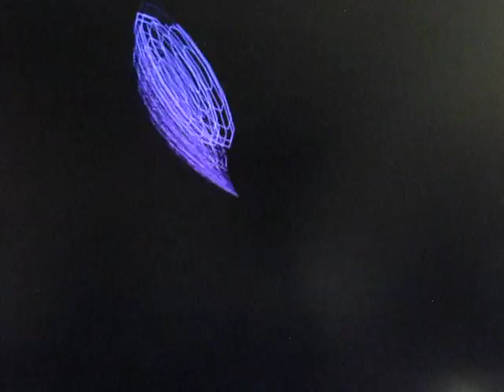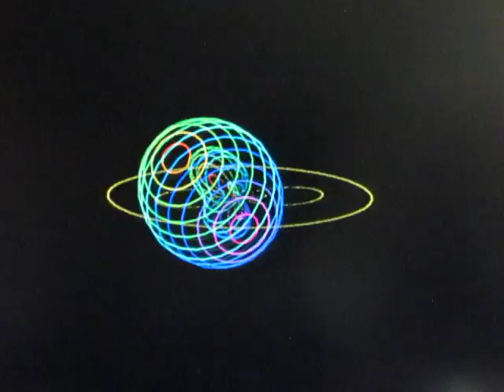A Truth Soldier (Occupation)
See Nuclear Devices Used at WTC GROUND ZERO
911 WTC Planes Videos Proven To Be Fake See full article here.

911justicehalifax.wordpress com

Go here to stay up to date on new releases of information on 911.

"911 is an emergency call
to the whole world to wake
up and realize that this planet
needs to be rescued from
the grips of the insane.

That can only be achieved
by feeding the people food
for thought that was grown
from the seeds of truth."

 Dumb lazy brain dead people are going to be the death of this

planet for their lack of participation in speaking up to protect

this planet.. The GMOs..the foliage dying, the chemtrails, the list

of insanities is huge..and the dumb people wont even learn the

truth about anything..Like I said..If humanity is not guided into

the future by truth, then we are all doomed... Now you know why

this generation is called the doom generation..because the Doom has

be generated by the criminally insane corporate criminals and their

employees..

You may also download and re upload my seeds of truth videos

NOTICE I have already deleted over 600 videos because
Youtube has been harassing me and threatening me with
I will keep deleting more videos as Youtube continues to make their
meaningless claims against my videos.
I have also stopped doing any recordings of performers that have
any musical sounds.

Youtube is also blocking people from commenting.
Youtube is also keeping my view counts low as the view are much
higher when i post the same video link on Facebook.

Youtube has also disabled all my links in all my videos
descriptions.